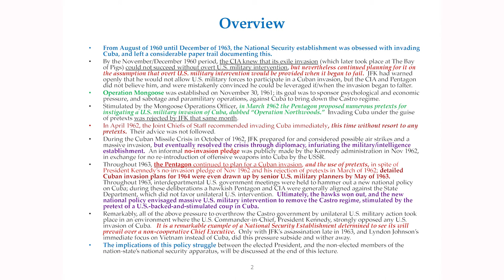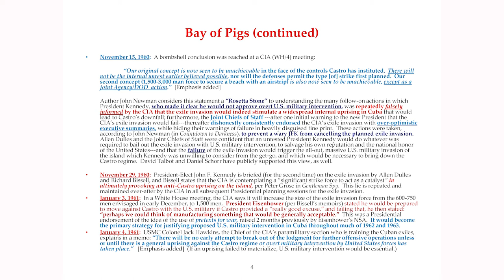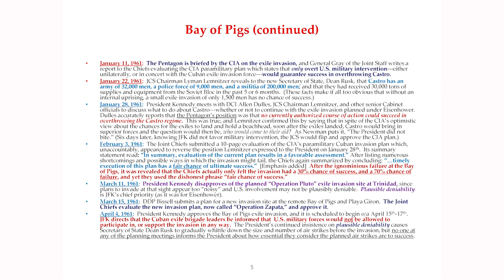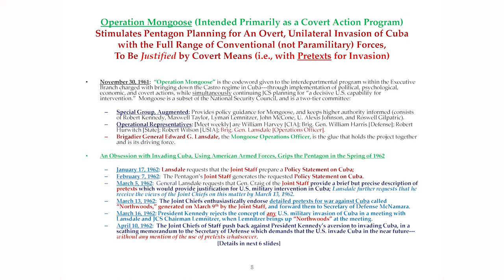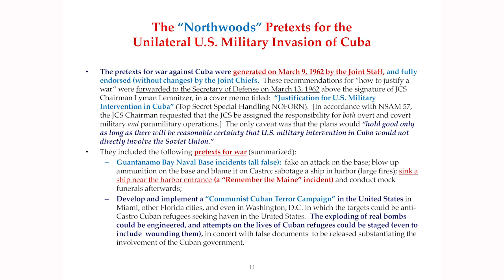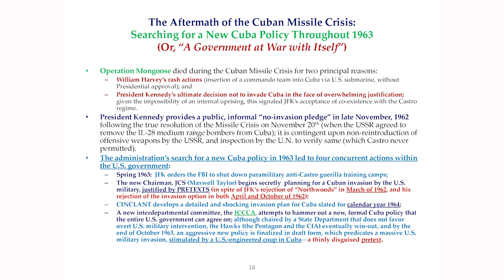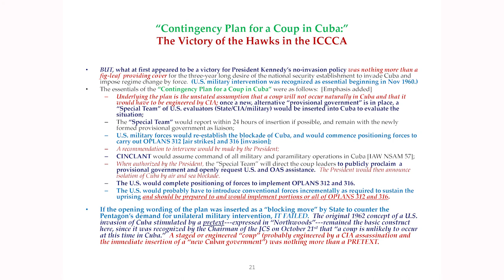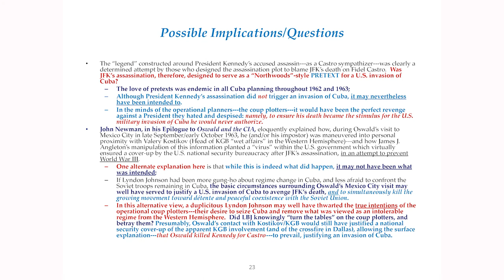Douglas Horne – “The National Security Establishment’s Obsession with Invading Cuba"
Douglas P. Horne served as head of the military records team on the Assassination Records Review Board, the independent federal agency established by Congress in the 1990s to secure release of long-secret official records relating to the assassination of President John F. Kennedy. Horne played an instrumental role in locating and securing the release of U.S. military records on Cuba and Vietnam policy from 1961 through 1964. He is the author of the five-volume book Inside the Assassination Records Review Board: The U.S. Government’s Final Attempt to Reconcile the Conflicting Medical Evidence in the Assassination of JFK (2009) and the author of FFF’s bestselling ebook JFK’s War with the National Security Establishment: Why Kennedy Was Assassinated (2014). He also made a 6 1/2 hour video presentation entitled “Altered History: Exposing Deceit and Deception in the JFK Assassination Evidence,” which has now received 240,000 views. His most recent book, Deception, Intrigue, and the Road to War (2017), is about FDR and Pearl Harbor.